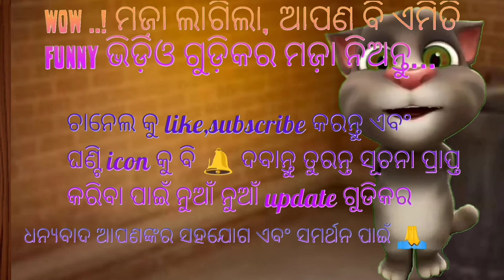Talking Tom funny video Odia | Colgate taking Tom funny cat funny video | BK Billu101😜🥰😁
દૂધ ભરાવા || ન્યુ કૉમેડી સોન્ગ || ભુરા ની મોજ

તારો ફોન આવેને થાય રમણ ભમણ || taro phone aavene thay raman bhaman || ભરા ની મોજ
બનાસ નું પોણી પાસુ ના પડે | Banas Nu
Poni Pasu Na Pade | Bhura Ni Moj